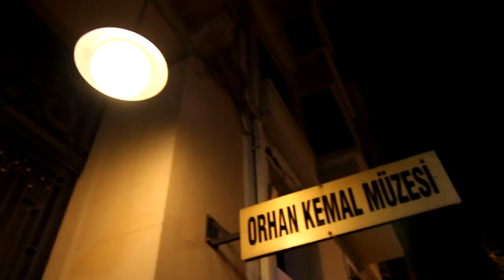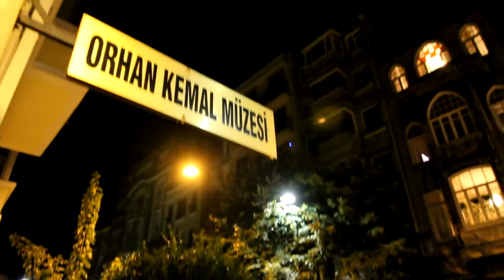Twitter Fenomenleri Best Top 10 TWEET TWEET TİVİ